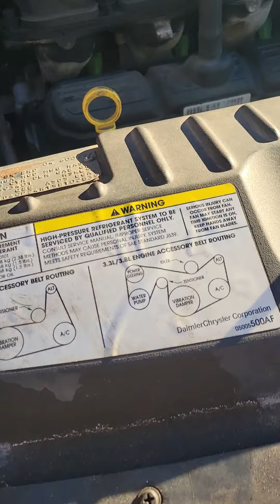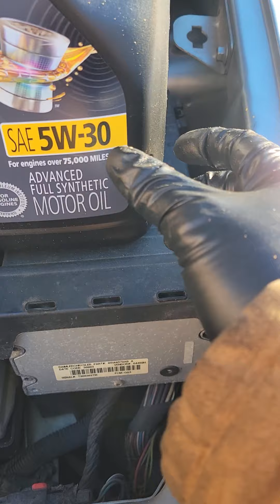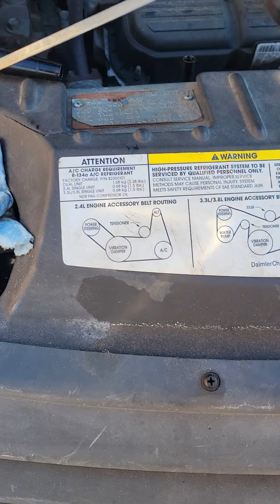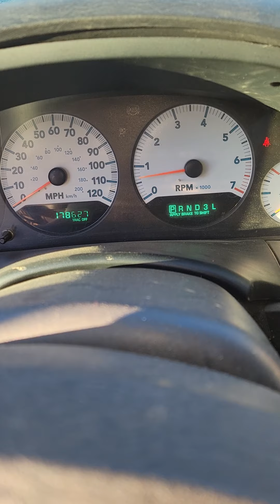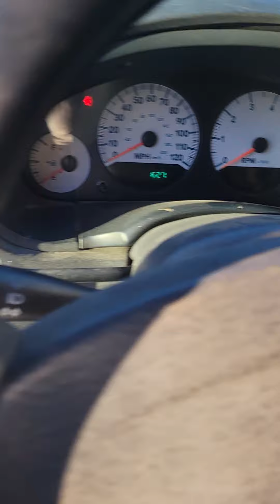2005 dodge grand caravan como cambiar el aceite y el filtro